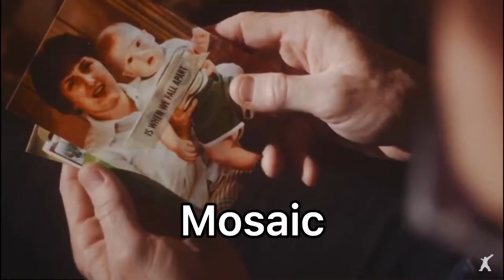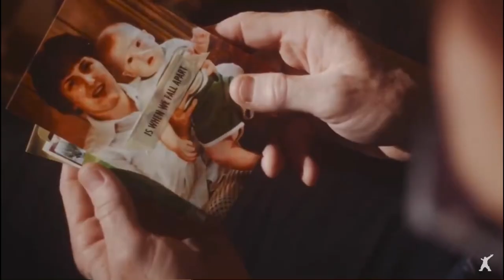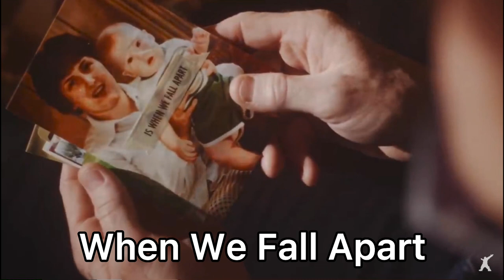When We Fall Apart/Mosaic by Ryan Stevenson (Mashup)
I just thought these two songs sounded really similar, so I mixed them together! I hope you enjoy this!

Lyrics:
[When We Fall Apart]
You were 43 when you got the news
Life will be changing, nothing we can do
The clock is ticking now
All I can think about
Is knowing I have to move on without you somehow
And I just can’t believe
That you’re the one who’s keeping it together

[Mosaic]
It’s amazing how You take
Every mess up and mistake
Every broken frame and shattered place in me
Instead of throwing me away
You put up every jagged shape
Put a work of art together perfectly

It’s okay to cry
It’s okay to fall apart
You don’t have to try
To be strong when you are not
And it may take some time
To make sense of all your thoughts
But don’t ever fight your tears
‘Cause there is freedom in every drop
Sometimes the only way to heal a broken heart
Is when we fall apart

[Mosaic]
Such a beautiful design
So peculiar, so divine
Every crack displays a different shade of mercy
When You hold it in Your hands
I’m like a child once again
And I’m overwhelmed by just how much You love me

And I hate to say goodbye
Knowing this will be the last time we’re together
As you close your eyes and say

[Mosaic]
And then You shine Your light
Through my fractured lines
Nothing was wasted
You made a mosaic
A fascinating sight
In my father’s eyes
A brand new creation

Ooooh
And you’ve got the gift of mercy (only You)
Don’t ever think it’s strange (only You)
Not a curse, but it is a blessing
To feel other people’s pain
And always love without condition
And trust with all your heart
There’s healing in the story of your scars

[Mosaic]
When You shine Your light

[Mosaic]
No nothing was wasted